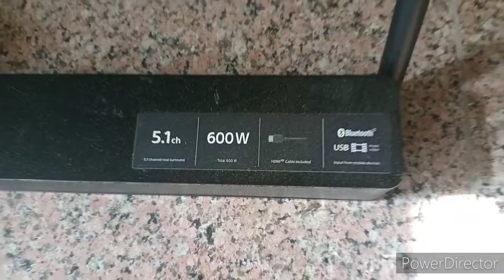Sony speaker 22000 ka setup 😯 plus 90000 ki samsung ki tv